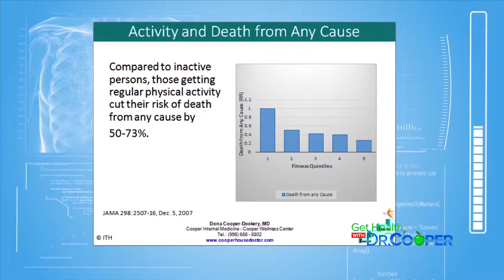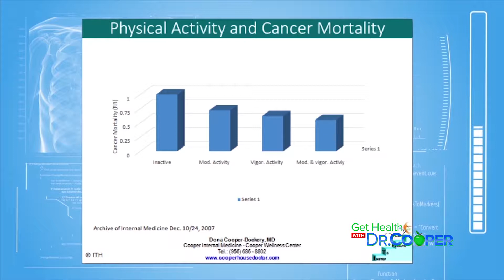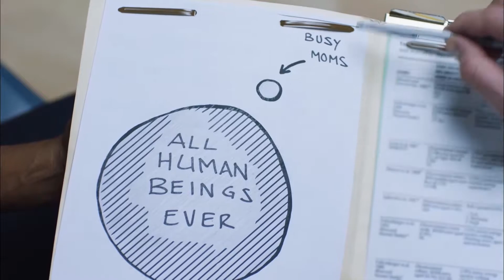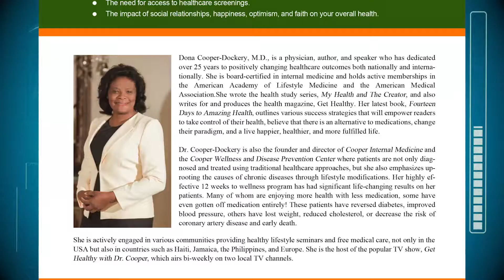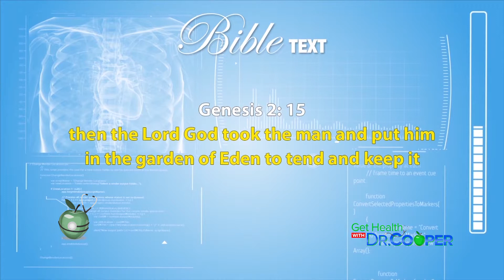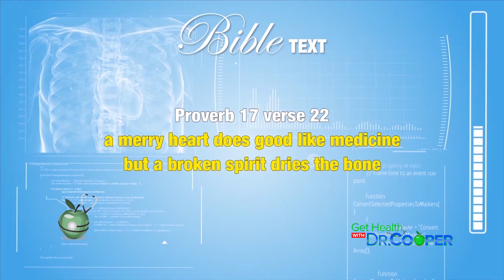Get Healthy Physical Exercise